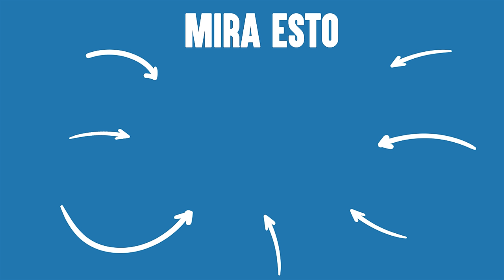Jugador Atrapado En Minecraft | Dhar Mann Studios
00:00   Jugador Atrapado En Minecraft
17:20   Video Recomendado Para Ver A Continuación